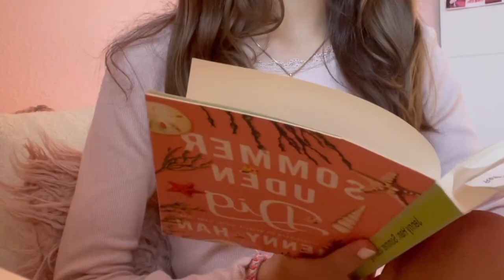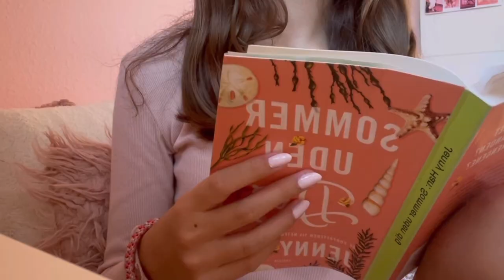grwm : my first day of school!🤍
hey guys! In todays video I am going to be doing a grwm for the first day of school I hope you enjoyy!